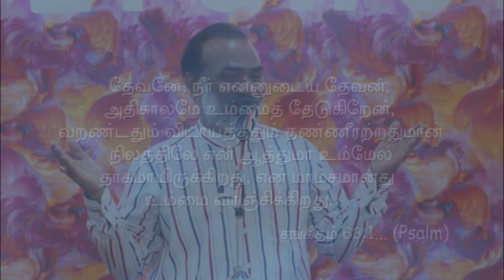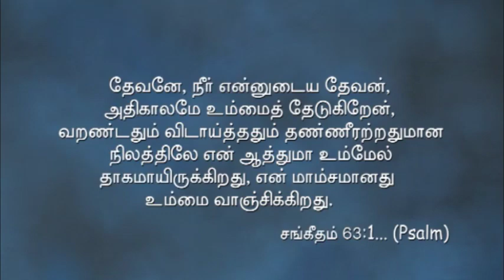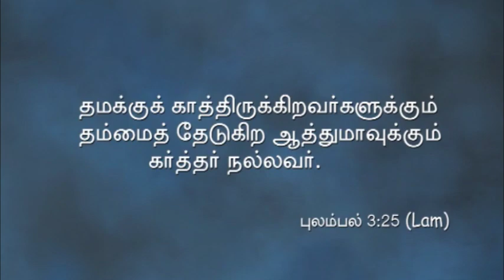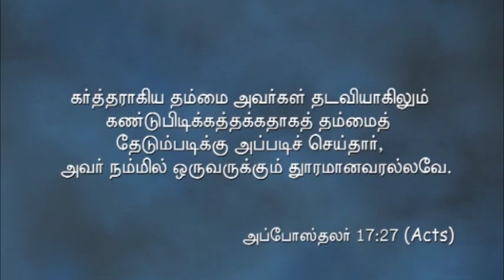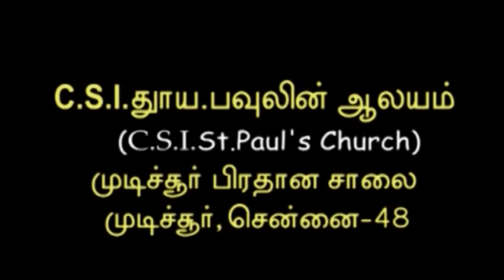JOY TV Chennai : Eva. N. Sadhu Paul Solomon | 27-10-2019